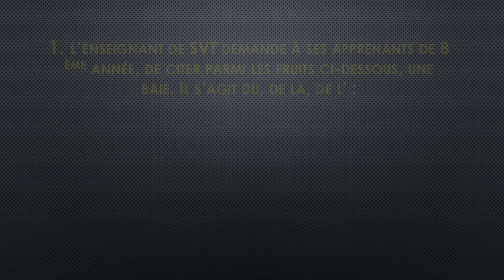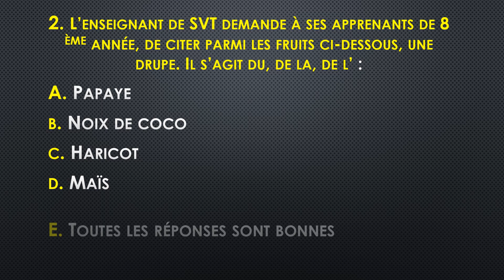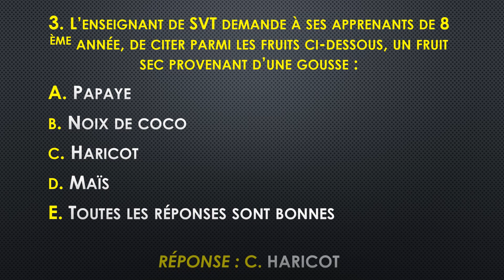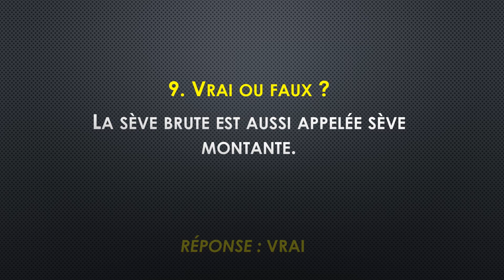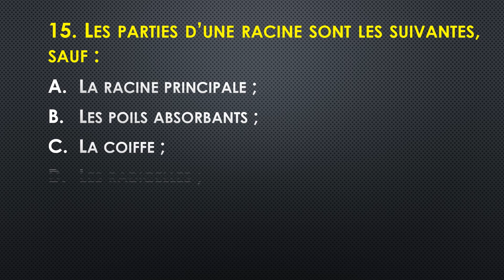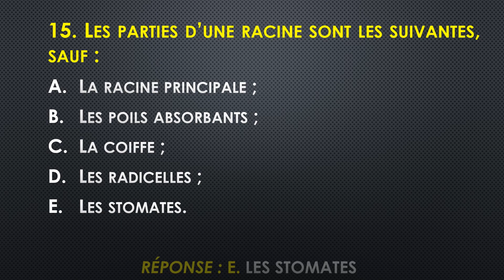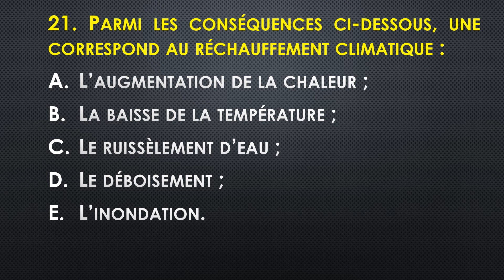TENASOSP : BOTANIQUE UNIQUEMENT (12)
La collection de botanique du début du TENASOSP jusqu'à l'année 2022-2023.